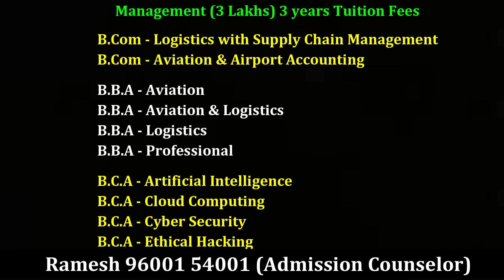100% Job Placement: B.Sc Nursing, B.Pharm, BPT, BHMS (Rosy Royal Institution, Bangalore) Est: 1998